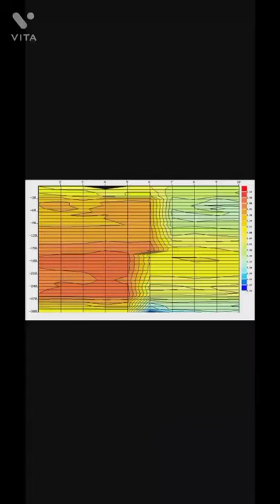bhumi water detector baramati 7030020201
khalapur (panvel)
  3 inch
point no.7